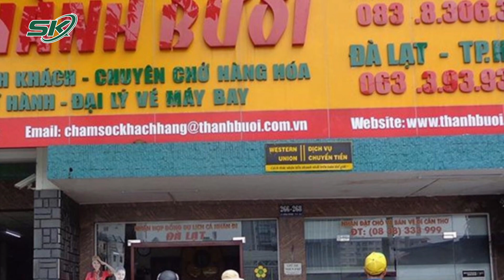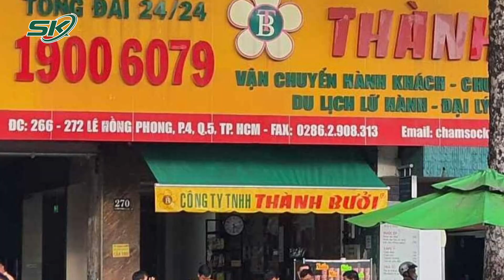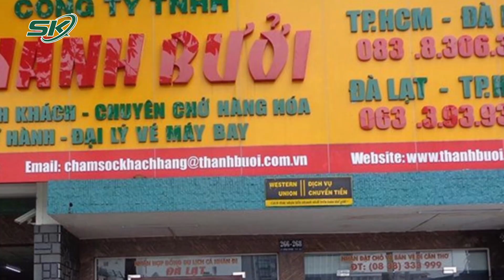TT Bộ Tài Chính: Nhà Xe Thành Bưởi Có Dấu Hiệu Trốn Thuế, Đã Chuyển Sang Cơ Quan Điều Tra | SKĐS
SKĐS | Chiều 4/11, Thứ trưởng Tài chính Nguyễn Đức Chi cho biết Cục Thuế TP HCM qua kiểm tra phát hiện Công ty Thành Bưởi có dấu hiệu trốn thuế, đã chuyển hồ sơ sang cơ quan điều tra. Ông Chi cho hay, Công ty Thành Bưởi kê khai nộp thuế theo phương pháp khấu trừ tại cơ quan thuế TP HCM, kê khai thuế giá trị gia tăng (VAT) và thuế thu nhập cá nhân tại Cục thuế Lâm Đồng. Doanh nghiệp này cũng đăng ký sử dụng hóa đơn điện tử từ ngày 15/7/2022.

Mời quý vị và các bạn xem thêm: HLV Mai Đức Chung Nói Lời Chia Tay, Viết Tâm Thư Cho Tuyển Nữ Việt Nam